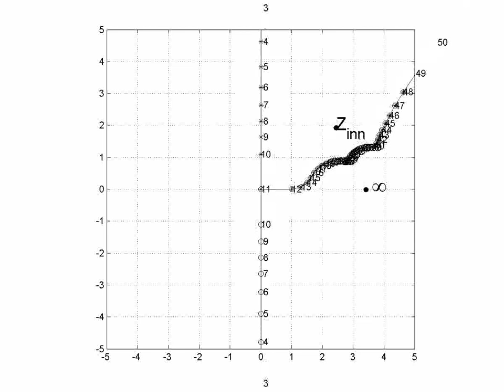Visualizing Don Marshall's Zipper method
In the above video a conformal map is computed using a zipper algorithm, which was proposed by Don Marshall A square with rounded edges centered at the origin is being mapped to the unit circle, such that the interior of the square is mapped to the disk and exterior of the square is mapped to the complement of the disk.
Z_inn is the image of 0 under sequential zipper maps.
\infty is the image of infinity under sequential zipper maps.
Negative imaginary axis is where the points of the shape get mapped ("unzipped") by the exterior map. Notice location of \infty.
Positive imaginary axis is where the points of the shape get mapped ("unzipped") by the interior map. Notice location of Z_inn.
The last two steps are normalizing steps to bring Z_inn to 0 and \infty to infinity.